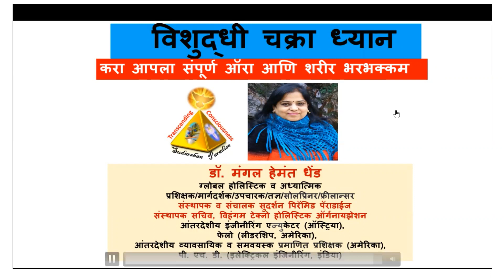2) १५ गोळ्या त्वरित बंद, शारीरिक मानसिक बदल-पुष्पा शेडके-विशुद्धी चक्रा ध्यान अनुभव-शंका -समाधान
विशुद्धीChakra Dhyan, Wishudhi Chakra, # Medittaion
 चक्रा ध्यान अनुभव-शंका -समाधान